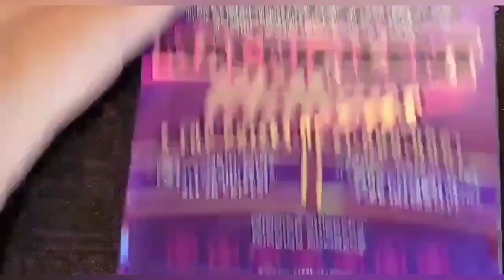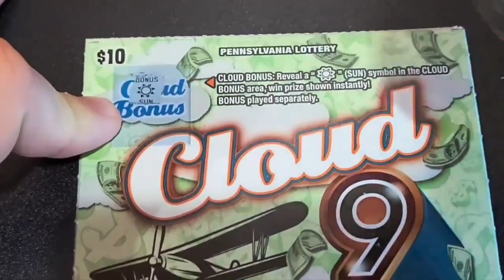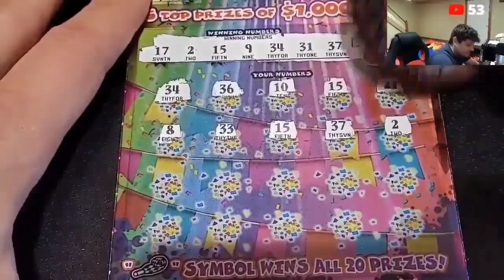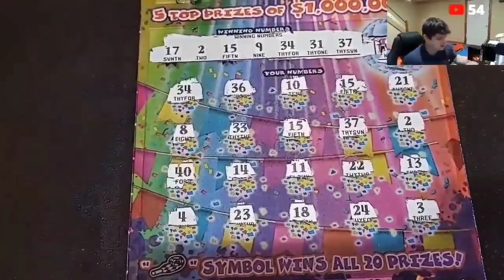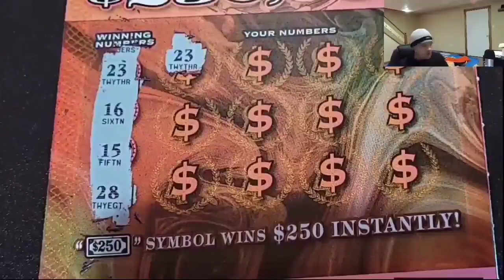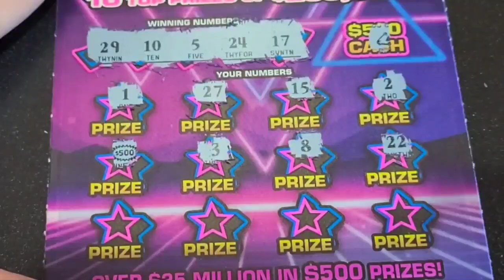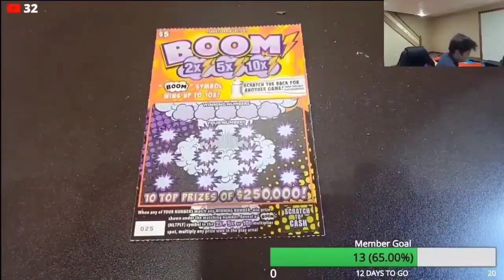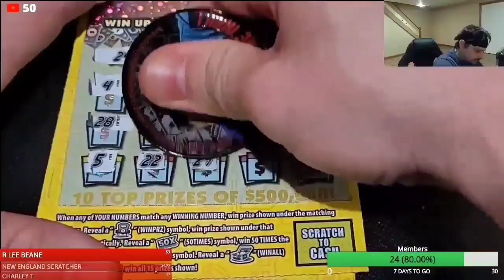Johnny 5.0 BIGGEST WINS of January, February and March. PA lottery scratch off tickets.